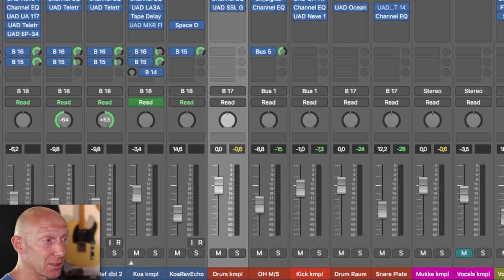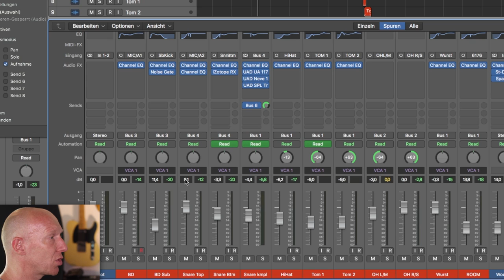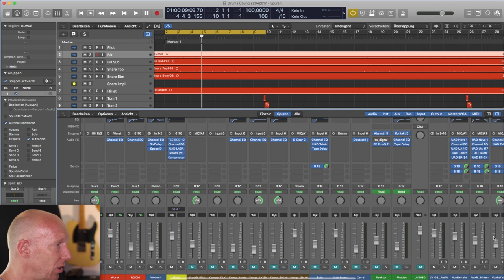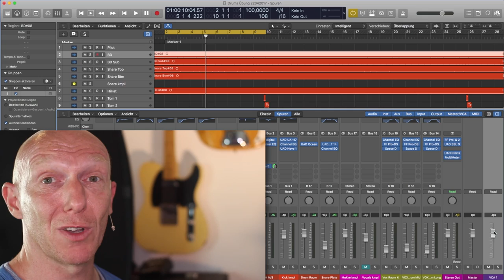Hilfreich: VCA-Fader beim Abmischen | Mix Tutorial Deutsch | Mixpraxis #17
Mixpraxis #17: VCA-Fader haben ihren Ursprung in der analogen Welt, können aber auch in modernen DAWs durchaus hilfreich sein, denn mit 8 Fadern mischt es sich deutlich leichter als mit 88, oder? Warum das so ist und wie das geht, siehst Du hier!